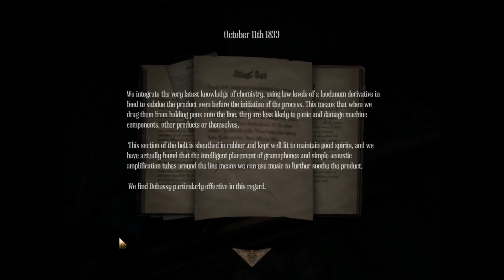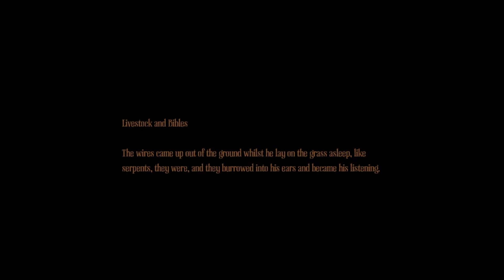Amnesia: A Machine for Pigs Part 2 - Spooky Pixel Art Time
The second part of our Amnesia playthrough.  Thrill as we struggle to figure out what we're doing!

Amnesia: The Dark Descent was Frictional Games (creators of the Penumbra series) blockbuster hit when it came out in 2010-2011.  Less of a followup and more of a spiritual successor A Machine for Pigs was developed by The Chinese Room (creators of Dear Esther) and published by Frictional Games.

Swag: pending